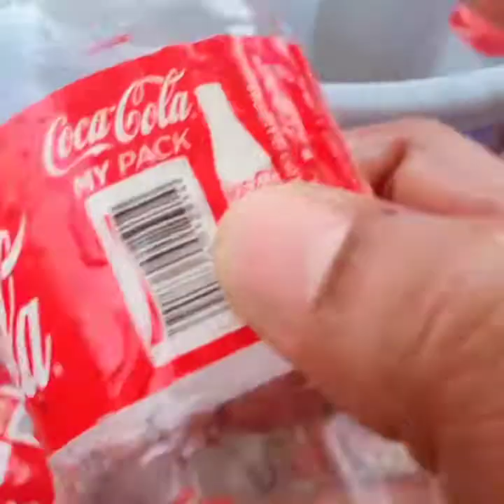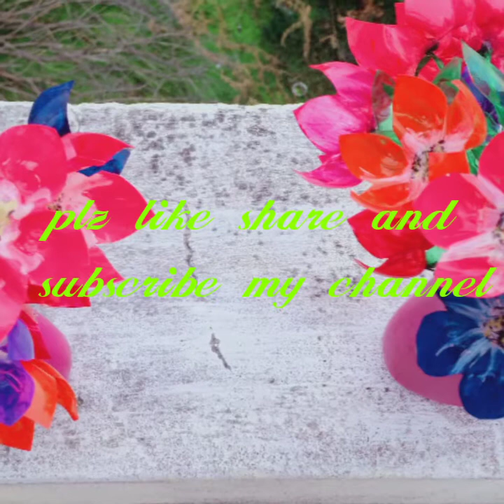Part. 1...waste cool drink bottle flowers making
Waste bottle...
Beautiful look...
Gorgeous output...
Wait for part 2...
Dont waste another part of bottle...